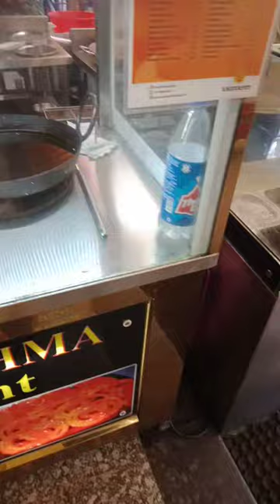February 15, 2022